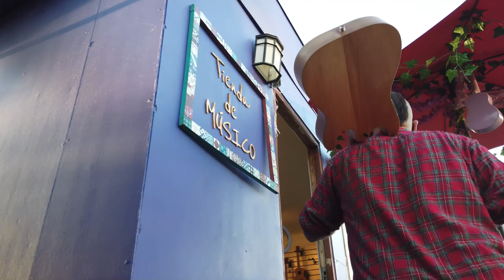Mex Al Gusto en UkeBkn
Un amigo de la casa, nos conocimos justamente en esta misma instancia hace más de 4 años en nuestra primera tienda del Barrio Italia.

Este año 2021 nos propusimos realizar 16 sesiones de música acústica con artistas invitados, abriendo una convocatoria abierta y también con amigos cercanos.

Nuestra motivación es ser un aporte a la música nacional por lo que trabajamos para retratar versiones de cada artista según su música y estética, de manera intima y acústica ✊🏻